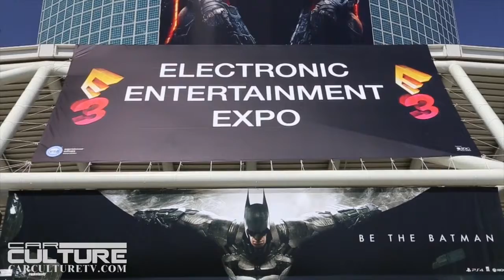E3 2015 HD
Consumers spent more than $22.41 billion on game content, hardware and accessories in 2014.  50% of all Americans play games on consoles, PCs, phones and tablets. It is a huge market to sell to, and its audience is diverse.

But how does E3 relate to Car Culture?  For starters, there is this new game called Forza.  Maybe you have heard about it.  Anyway, Xbox displayed the new Ford GT in conjunction with the soon to be released (September 15, 2015) Forza Motorsport 6.  The new Ford GT was amazing to see when it was unveiled months ago, but to see it in person was simply bliss.  I applaud Ford for pushing the envelope with their new design.  Forza will run at 1080p at 60 frames/second.  Stunning visuals, 450 different cars and diverse locales to race in, you are sure to be immersed in this game, whether you play it alone or online.

In addition to the Ford GT, Ford also brought a Ford Mustang GT350, a Ford Focus RS and F-150 Halo Sandcat.

Inside the main lobby, Forza Horizon 2 showcased the 2016 Mazda MX-5. This newly designed roadster starts around $25K and looked fantastic.  And for two lucky players that participated in the Forza 2 competition, they each received a new MX-5.  Most people would be happy just to attend E3, but to also get a car too?  Now that is just icing on the cake.

Electronic Arts presented the new installment of Need For Speed. In game, the player is able to customize their vehicles and drive them in a huge open world environment.  The object is to increase your street credibility depending on your speed, style, build, crew and outlaw skills.  The game will be available on November 3rd of this year.

And for the kids or kid in all of us, Activision’s Skylanders Superchargers game will allow players to race through land, sea or sky.  With their collaboration with Nintendo, Skylanders introduces Donkey Kong and Bowser as playable characters in their game as well.

For more information on E3, its press conferences and upcoming games go

“The Entertainment Software Association (ESA) is the U.S. association exclusively dedicated to serving the business and public affairs needs of companies that publish computer and video games for video game consoles, personal computers, and the Internet.

ESA offers a range of services to interactive entertainment software publishers including a global anti-piracy program, business and consumer research, government relations and intellectual property protection efforts. ESA also owns and operates E3.”